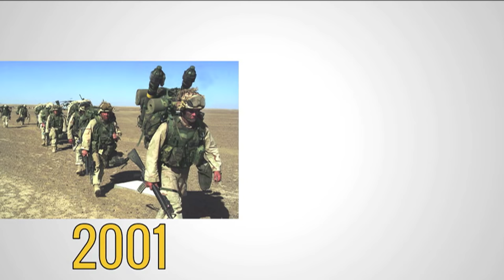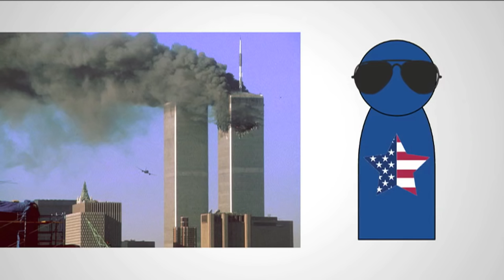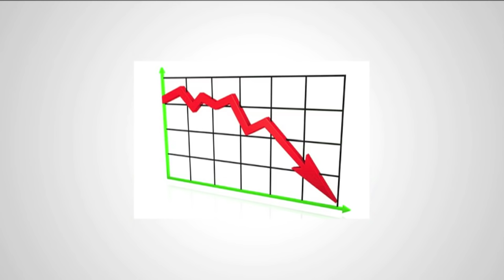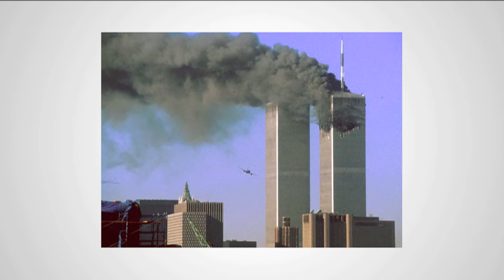What if 9/11 Never Happened?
9/11 changed the United States forever, and changed a generation. Yet what if in an alternate timeline, the 9/11 attacks never occurred? Just simply didn't happen? What would be different? Well here is one scenario. This is a remake of a previous video.